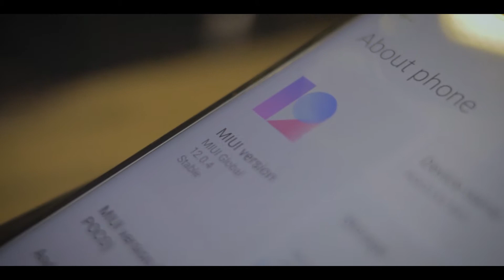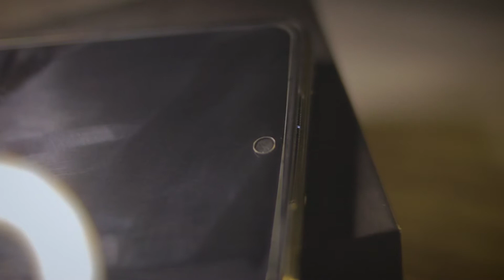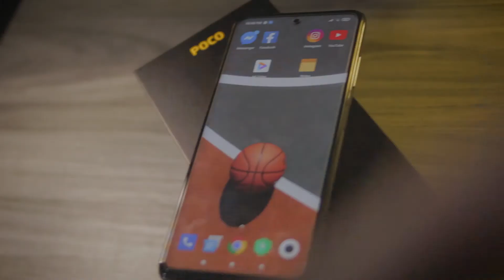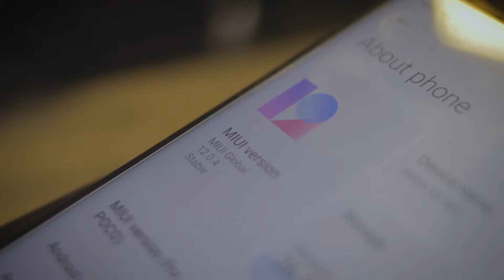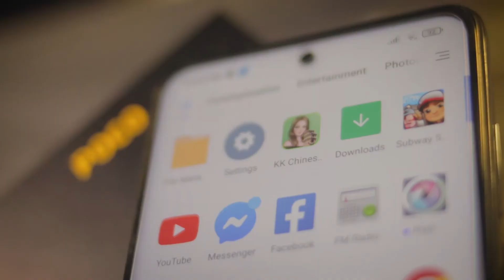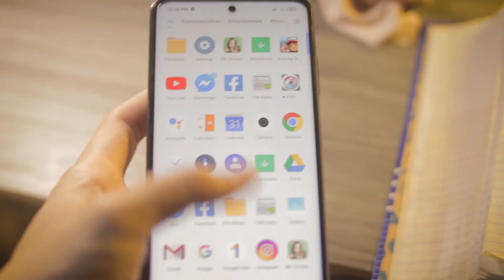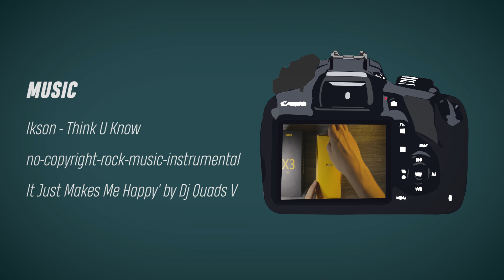POCO x3 NFC | my new phone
so hello hello po sa mga kaka orange mother diyan
i hope you like this film about my ne pjone the poco x3 nfc
and i wish i help you to choose a new phone merry christmas mga ka orange
mother and happy newyear